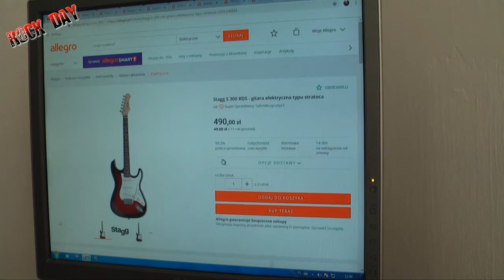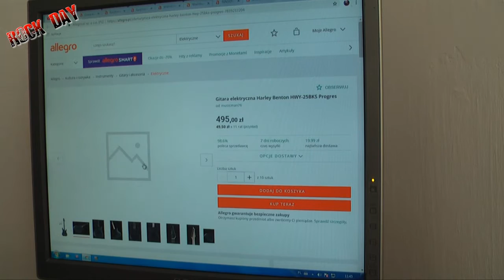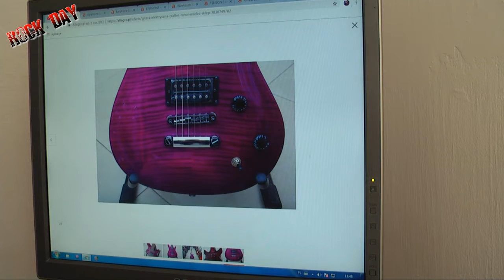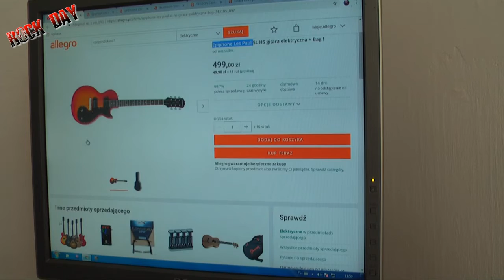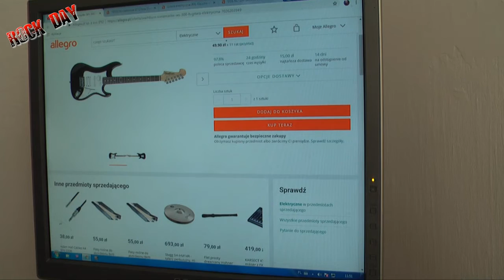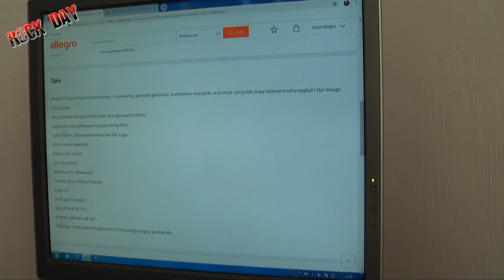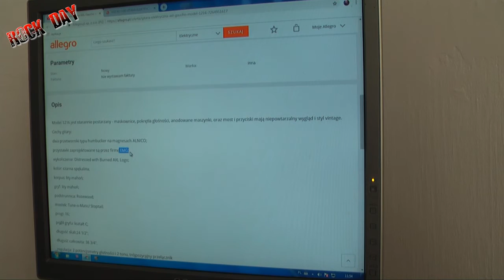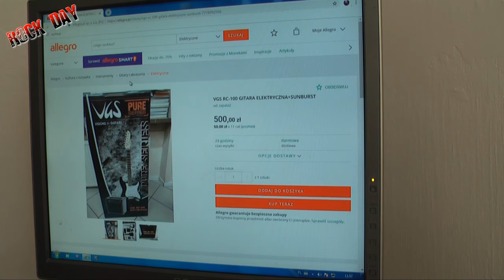Tanie Gitary z Allegro - Gitary do 500 zł cz 6/6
Hejka ! Skupimy sie na tanich giotarach do 500 zł !